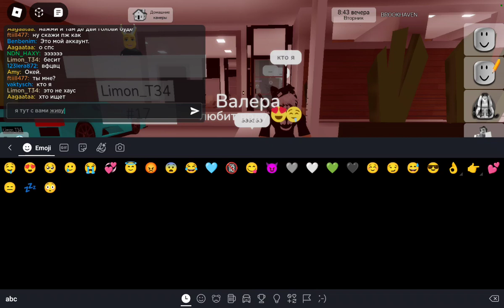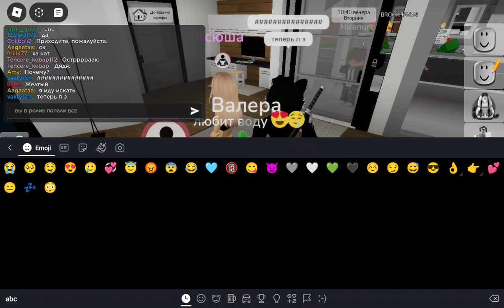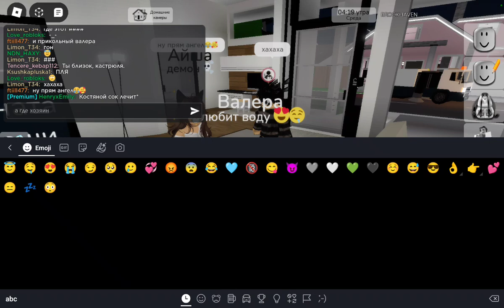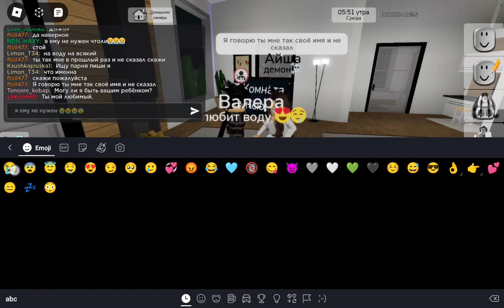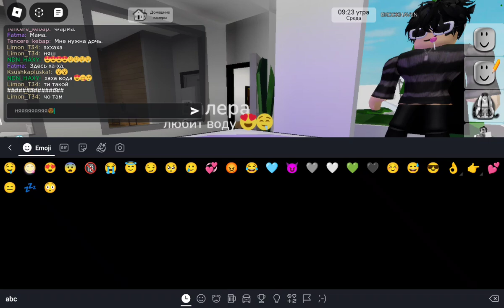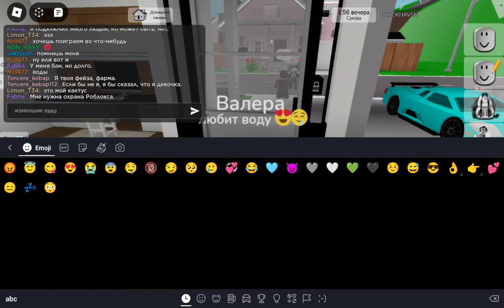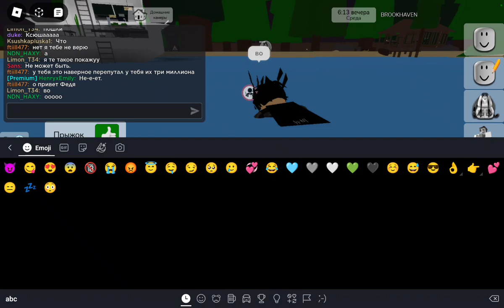играю в брухэвон 😏😍💞